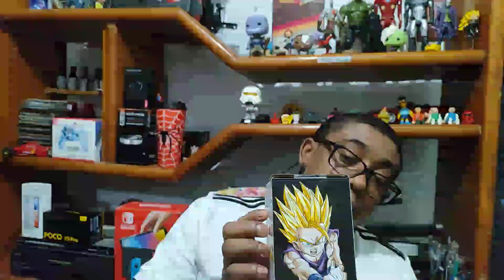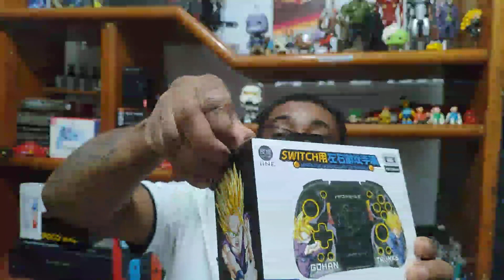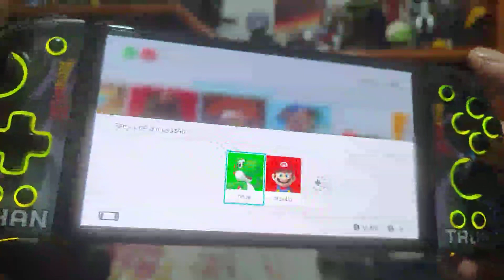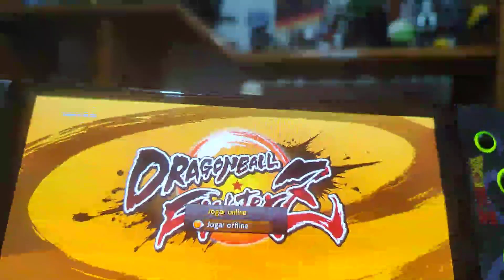inboxing do controle do Nintendo switch do dragon ball Z da iine veja o vídeo